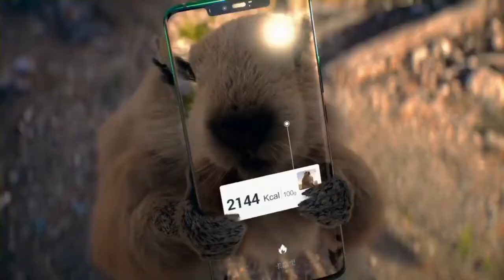Quảng cáo sáng tạo mới nhất của Huawei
➤nhận tin tức và thông tin chi tiết về sản phẩm hàng tuần để giúp bạn xây dựng sản phẩm mà khách hàng yêu thích